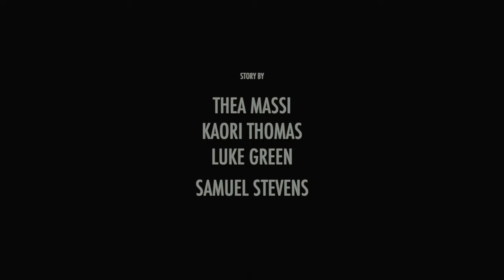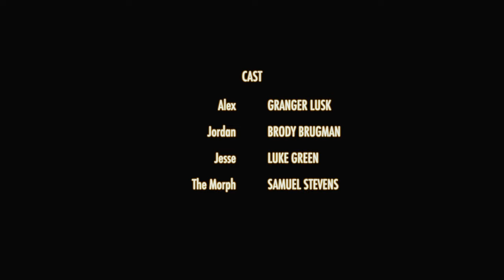THE FACE IN THE BASEMENT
Directed by: Eric Chamreun & Thea Massi
Story by: Thea Massi, Kaori Thomas, Luke Green, Samuel Stevens
Starring: Granger Lusk, Brody Brugman, Luke Green, Samuel Stevens

Shot on Panasonic Lumix S5, Graded in Davinci Resolve
Soundtrack:
The Exorcist 3 - Main Titles
Bath Attack - The Entity
Hunter's Moon - Ghost